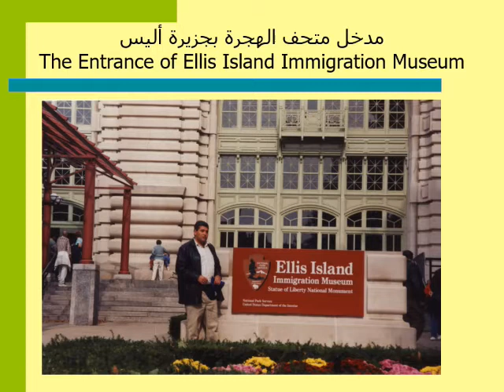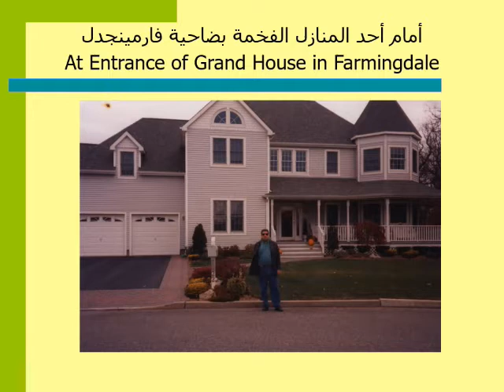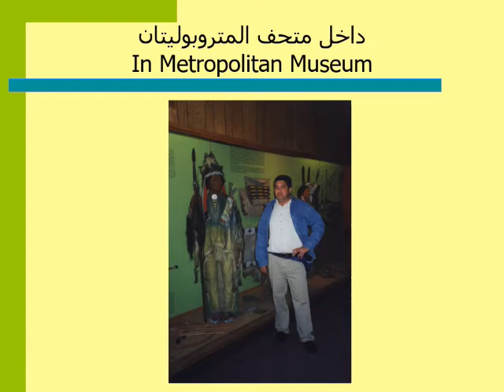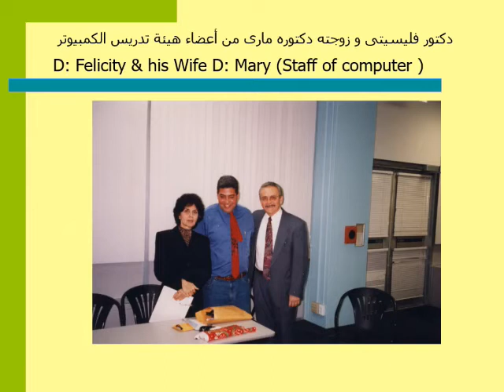My Journey to USA 1999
فيلم فصير يسجل بعض لقطات لرحلتى للولايات المتحدة الأمريكية فى نهاية عام 1999 و هو أساسا لقطات صور ثابتة أخذت بكاميرا ياشيكا تعمل بلأفلام حولتها لفيلم فيديو